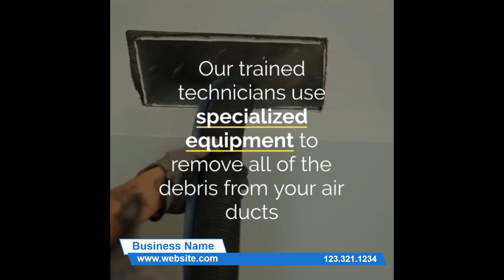Air Duct Cleaning Square PPTX